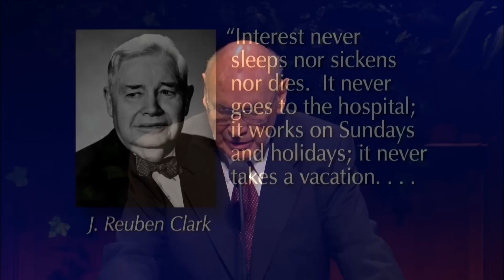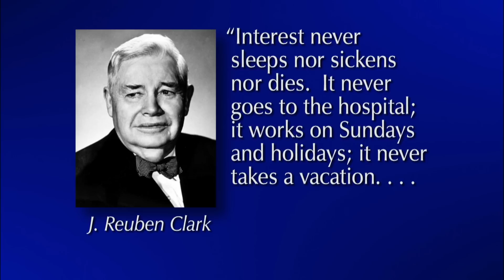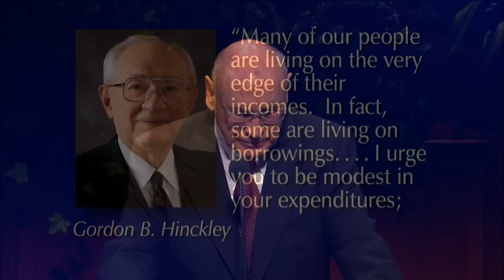Earthly Debts, Heavenly Debts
Joseph B. Wirthlin - We have earthly debts and heavenly debts. Let us be wise in dealing with each of them.